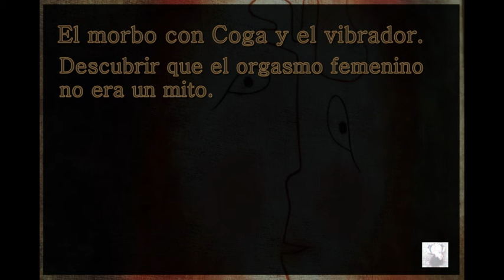85. El morbo con Coga y el vibrador. Descubrir que el orgasmo femenino no era un mito